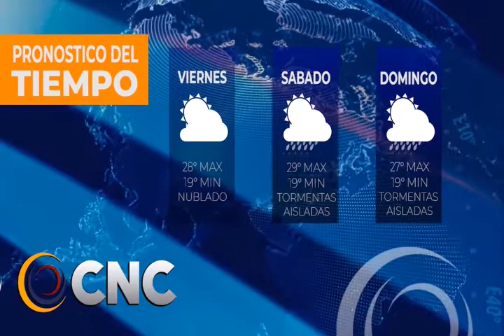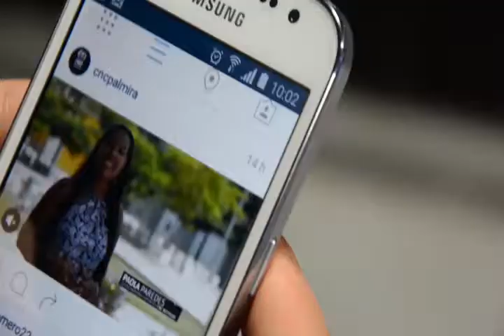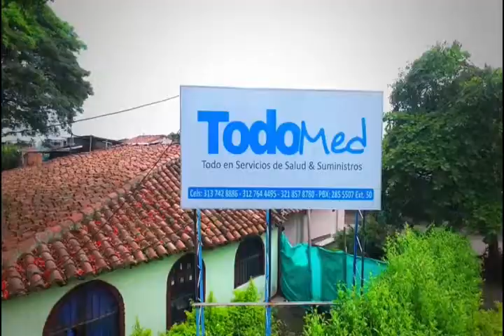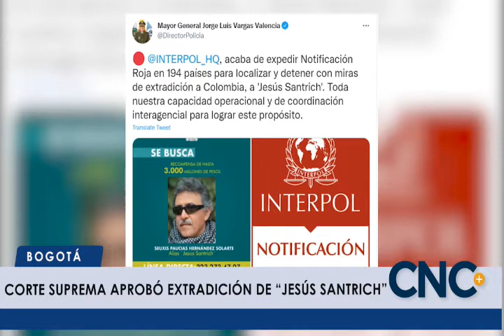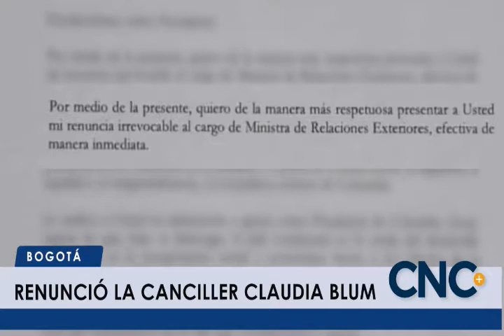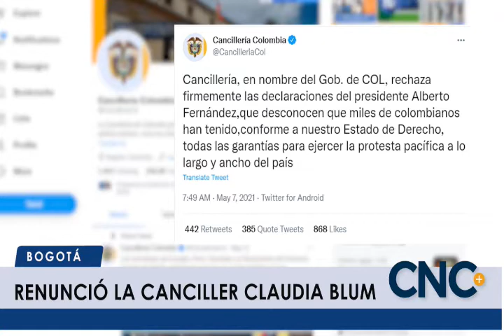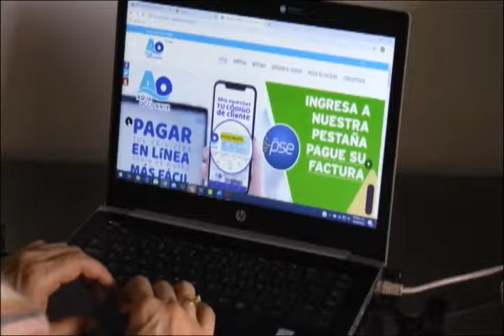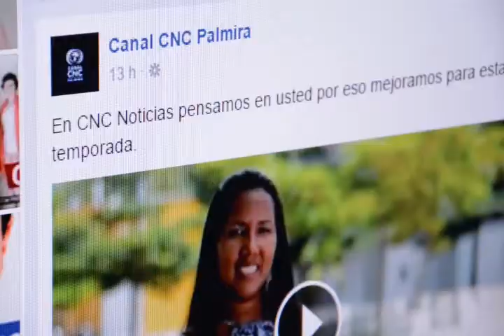CNC NOTICIAS 14 mayo 2021